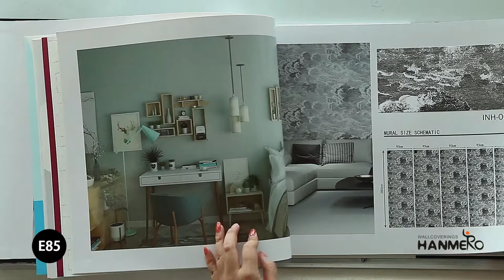HANMERO Modern Non-woven Pure Color Interior Wallpaper Ideas for Household Office Hotel Decoration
Catalog E85

Press on us in our Facebook @ hanmerowallpaper or Instagram @hanmero_wallpaper if you like our designs!

Location: Wuhan City,China